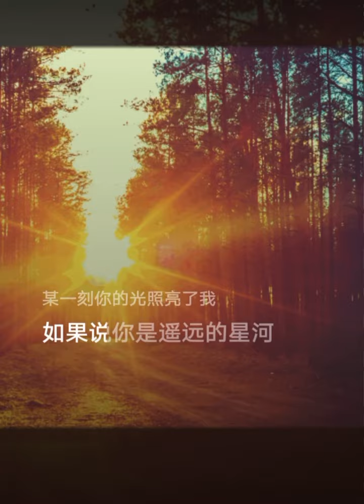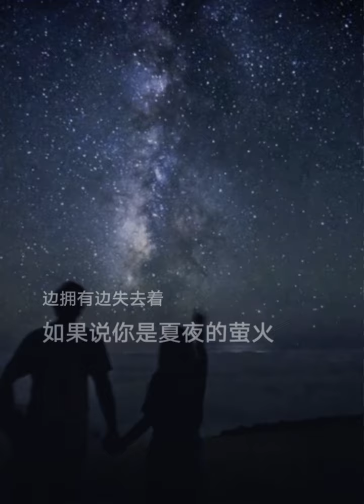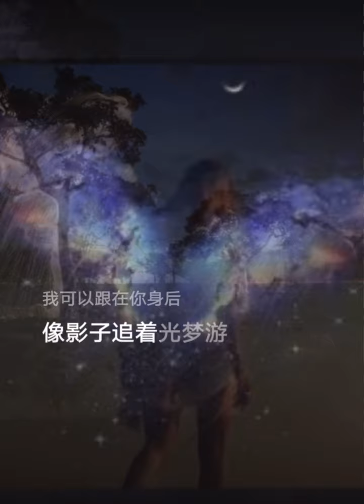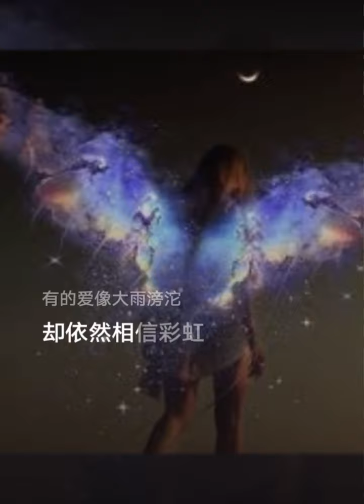追光者 live by 譚日康Coby Tom Conrad (原唱：岑寧兒）國語歌詞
岑寧兒

追光者

電視劇 夏至未至 插曲
作詞：唐恬
作曲：馬敬

如果說你是海上的煙火
我是浪花的泡沫
某一刻你的光照亮了我

如果說你是遙遠的星河
耀眼得讓人想哭
我是追逐著你的眼眸
總在孤單時候眺望夜空

我可以跟在你身後
像影子追著光夢遊
我可以等在這路口
不管你會不會經過

每當我為你抬起頭
連眼淚都覺得自由
有的愛像陽光傾落
邊擁有邊失去著

如果說你是夏夜的螢火
孩子們為你唱歌
那麼我是想要畫你的手

你看我多麼渺小一個我
更多更詳盡歌詞 在 ※ Mojim.com　魔鏡歌詞網
因為你有夢可做
也許你不會為我停留
那就讓我站在你的背後

有的愛像大雨滂沱
卻依然相信彩虹

卻依然相信彩虹